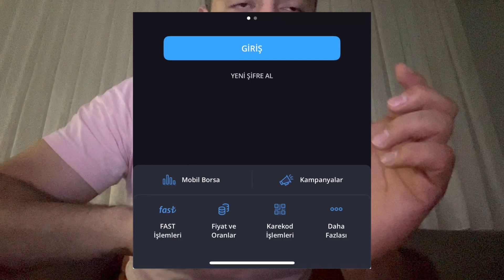İş Bankası Tanımlı Telefon Yönetimi - Telefon Tanımlama Nasıl Yapılır - Cihaz Değiştime